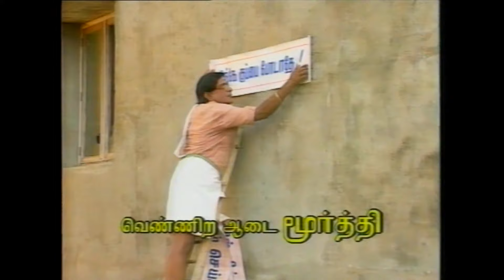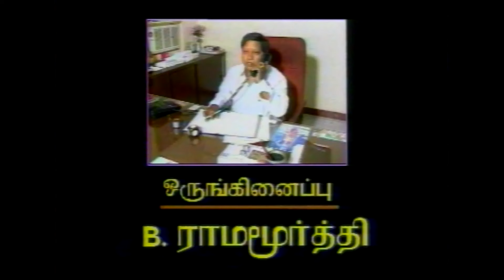பால் குடி ஸ்வாமி l Venniradai Moorthy l YGM l Saschu l S.V.Ramanan l Podunalam Ponnusamy l Part 02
Kalakendra Humour & Drama

If you like Drama and Humour, you found the perfect place. We at Kalakendra are finding ways to keep you connected with what you love. Step back in time, as we open our Pandora box with an array of rare Tamil  plays and humour Club shows, all on a single platform!
Kalakendra has a neat selection of shows worth watching -  like Cho Ramaswamy, Crazy Mohan, Kathadi Ramamurthy, Y.G.Mahendran, Saavi, S.V.Sekar’, Vishu, Mouli etc.  We have fantastic humour speeches by speakers like Prof .Mohanasundaram , Bharthy basker , sukhisivam , Prof .Ganansambathan , Prof.Ramachandran facilitated by Humour Club .
We are constantly working to give you a great experience.